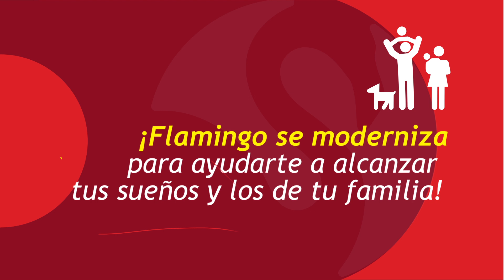¿Qué beneficios tienes con MeFía?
El nuevo nombre del crédito de flamingo.